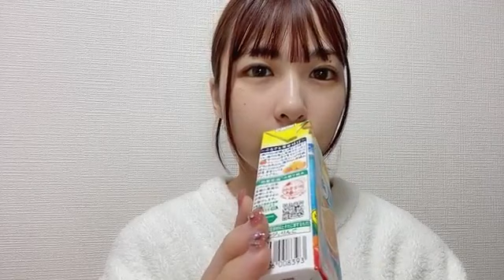SHOWROOM Haruna Hashimoto 橋本 陽菜 AKB48 2024/03/31 19:16 JST